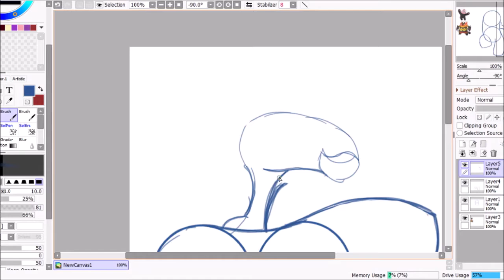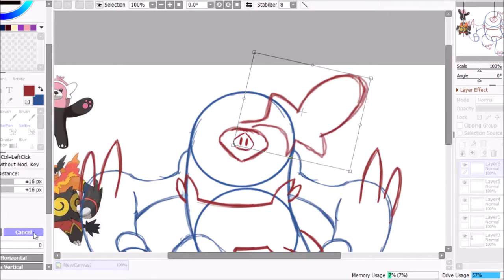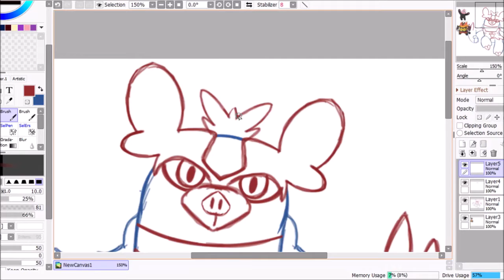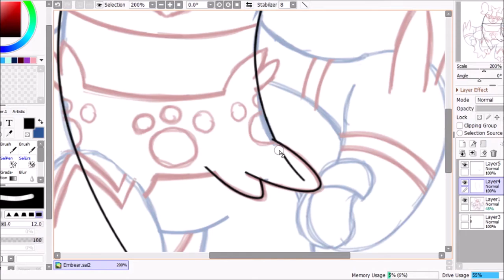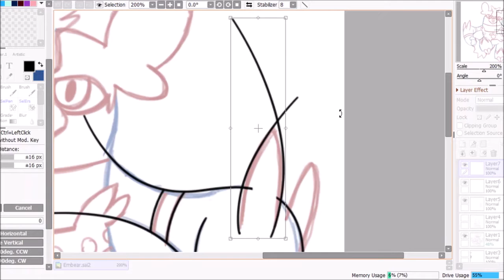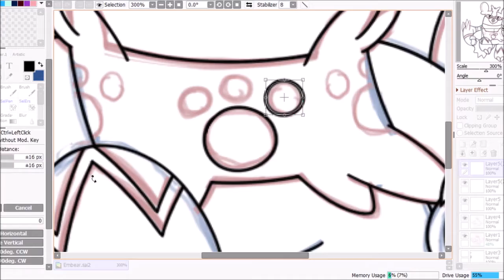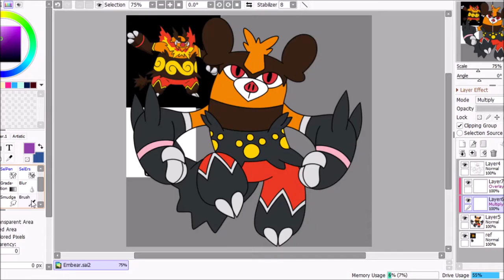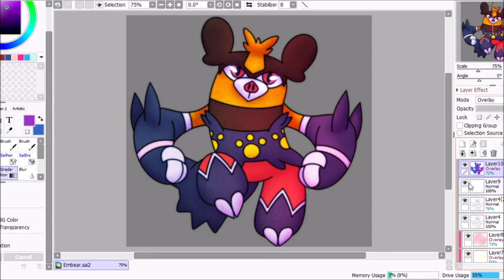Pokemon Fusion Speedpaint: Embear (Emboar + Bewear)